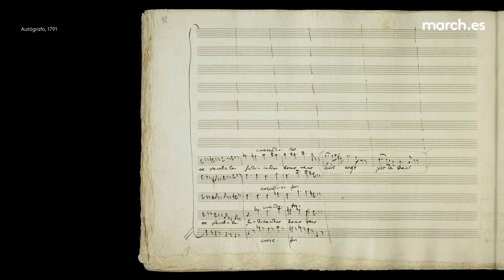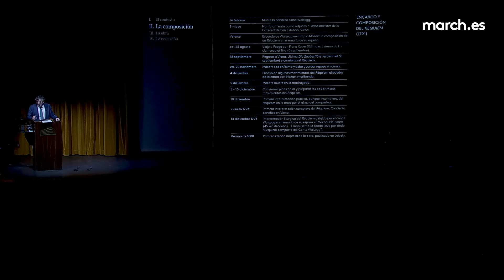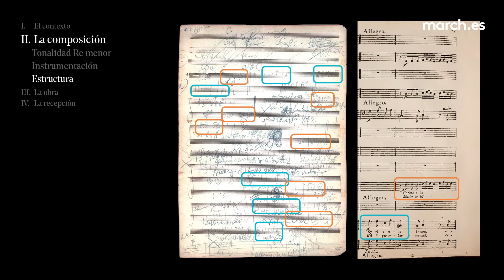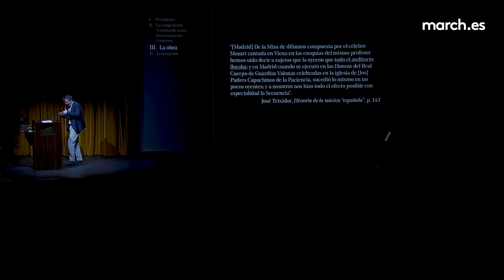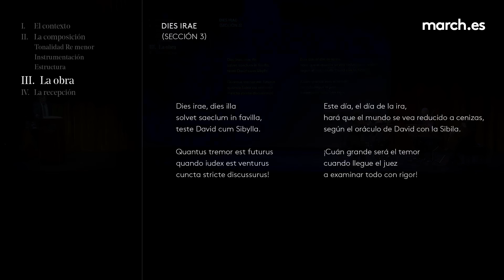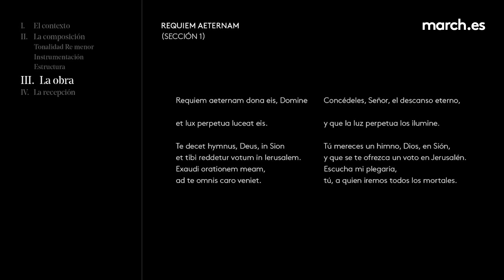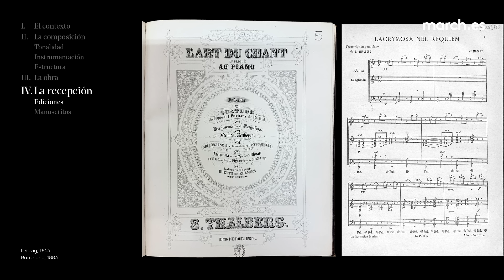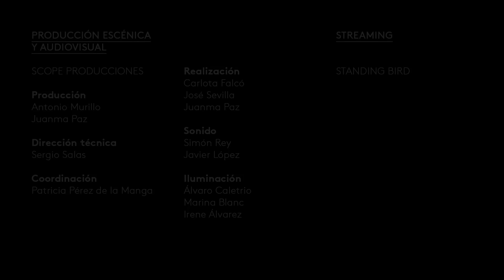Obras maestras de la música (III): el Réquiem de Mozart · La March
Tras la muerte de Mozart, surgió el mito en torno a su figura, impulsado por el misterio que rodeó su fallecimiento. En esta conferencia, el musicólogo Miguel Ángel Marín explora la gestación del Réquiem de Mozart, su estreno póstumo en 1793 y las interpretaciones y arreglos que experimentó, como el famoso cuarteto de cuerda de Peter Lichtenhal.

16 de abril de 2024